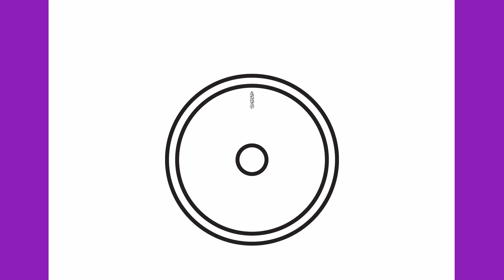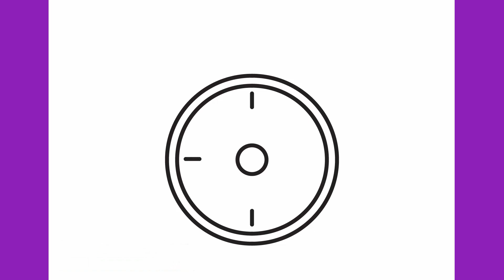How to draw a stopwatch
Let's draw a stopwatch step by step.

Thanks!